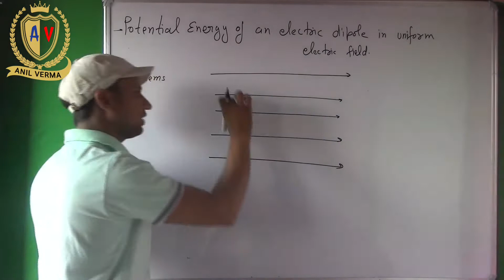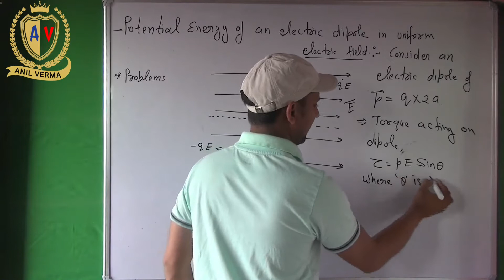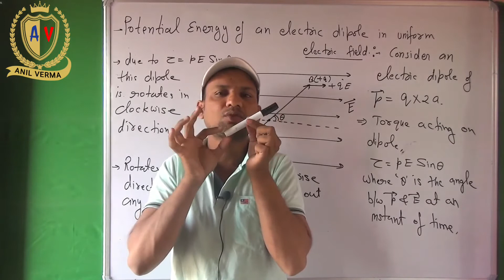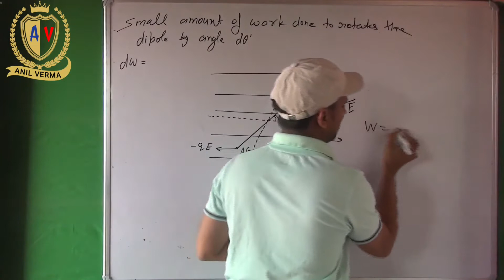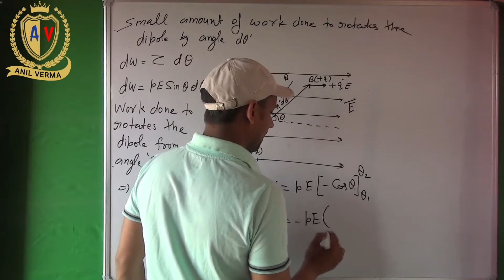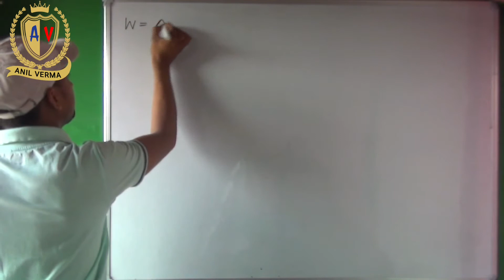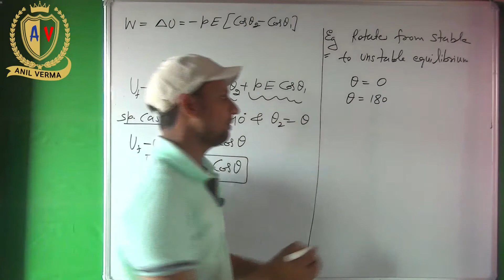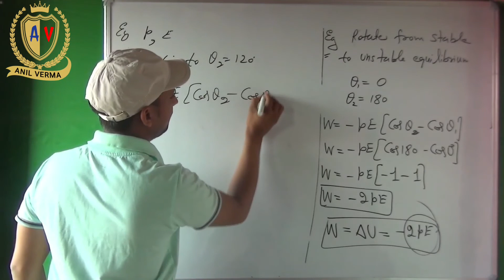Electrostatics-12|| potential energy of dipole in electric field|| 12th physics by Anil Verma